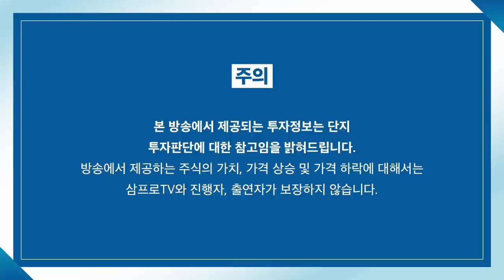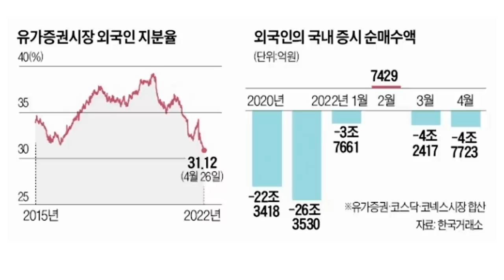[뉴스3] 위태로운 시장, 김vs김 2탄 영상 추천!